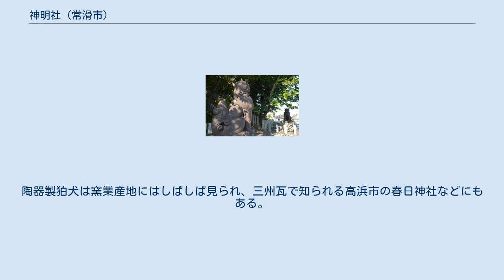神明社 (常滑市)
神明社（しんめいしゃ）は、愛知県常滑市栄町6丁目200にある神社。
社格は旧郷社。
愛称は常滑神明社（とこなめしんめいしゃ）。
 明応3年（1494年）、瀬木の千代の峰に祀られていた古社が神明社（西之宮）・常石神社（高宮）・大善院鎮守社（中之宮）の3社に分祀された際に創建された。
近世の氏子区域は保示村、市場村、山方村、奥條村、瀬木村、北條村の6村であり、これらの村は1884年（明治17年）に合併して知多郡常滑村となっている。
 1946年（昭和21年）には宗教法人令によって宗教法人の神明社となった。
1951年（昭和26年）には愛知県神社庁による六等級社（旧県社に相当）に昇格した。
1954年（昭和29年）に常滑町などが合併して常滑市が発足すると、かつての6村は区という扱いとなった。
 江戸時代には夏に例祭が行われていたが、明治になって例祭の時期が春に変更され、常石神社の例祭の前日または翌日となった。
保示、市場、山方、奥條、瀬木、北條の6台の山車があり、2日間に渡って氏子区域を巡行する。
 陶器製の狛犬 1942年（昭和17年）1月には、南側参道階段下に常滑焼の陶器製狛犬が設置された。
陶器製狛犬は窯業産地にはしばしば見られ、三州瓦で知られる高浜市の春日神社などにもある。